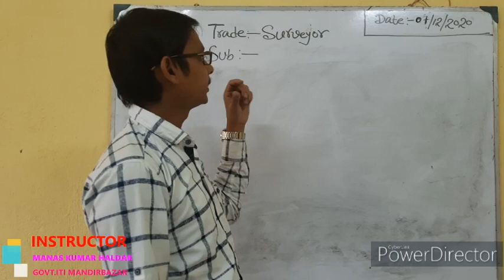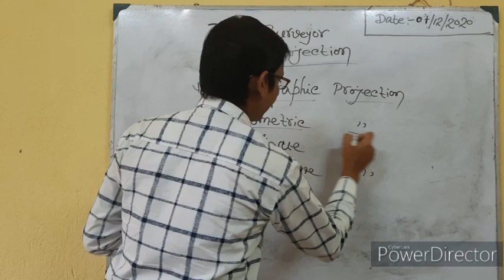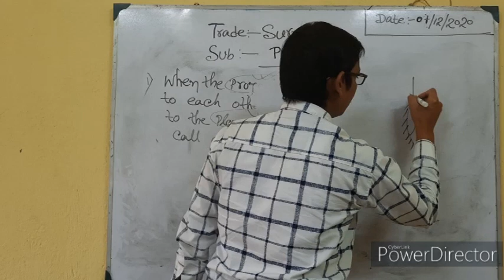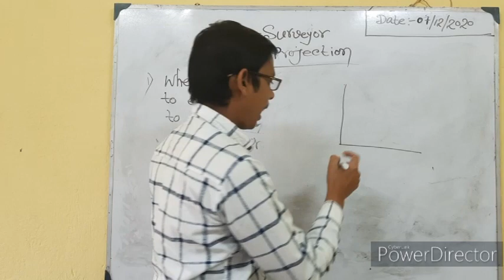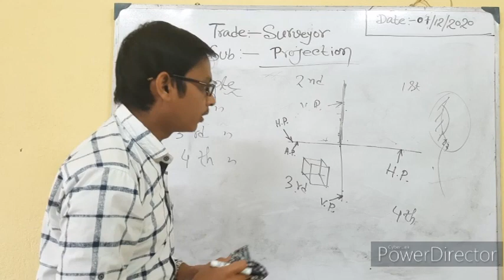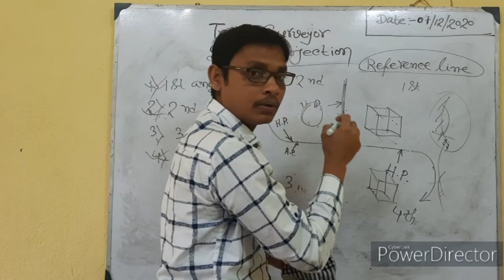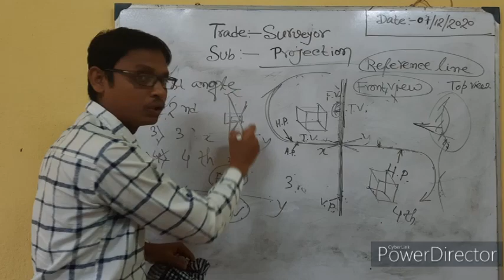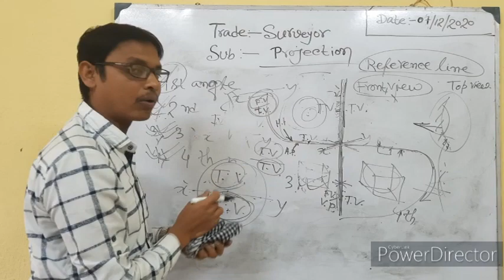PROJECTION PART-1//TECHNICAL DRAWING //FOR ITI STUDENTS //IN BENGALI EXPLANATION //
projection part-1 in bengali